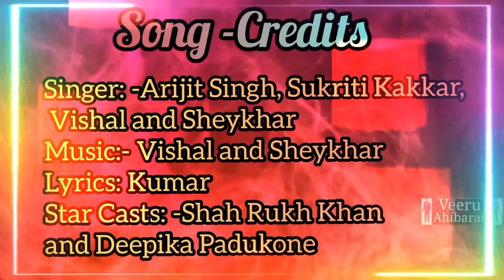Jhoome jo pathaan Korean girls dance|Pathaan movie | Line dance Assosiation.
👉 Song credits
Singer: Arijit Singh, Sukriti Kakkar, Vishal and Sheykhar
Lyrics: Kumar
Star Casts: Shah Rukh Khan and Deepika Padukone